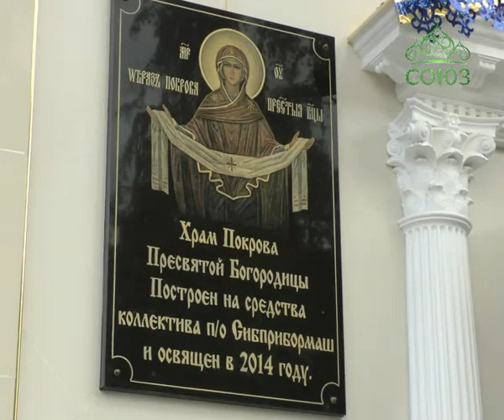Вестник Православия. Выпуск от 23 сентября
О Покровском храме и об освящении скульптур культурно-религиозного центра на территории «Сибприбормаша» Бийска.